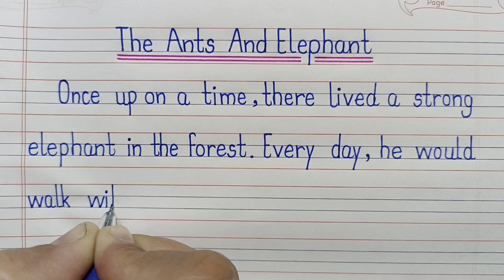Moral Panchatantra Story in English for Kids| 🐘The elephant and the ant 🐜| A short English Story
Moral Panchatantra Story in English for Kids| 🐘The elephant and the ant 🐜| A short English Story l KK Education l

Moral story
Bedtime stories
Animation story
English story
Writeup stories
Stories for Kids
short stories
story time
story time for kids
baby stories
stories for children
children stories
moral stories
infobells
infobells stories
panchantantra stories
kids stories
belling the cat
mouse stories
cow and the tiger
tiger stories
cow stories
indian stories
value building stories